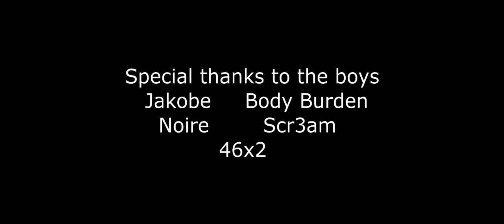[RAIDS] The Great Olm - 4 Man Team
Hey guys just a little clip I've had saved of the final Olm boss in RuneScape's new raids PvM. I really enjoy this boss because of its difficulty. Definitely keeps you on your toes, and if you can't keep up with it in the video. don't feel bad lol. More coming soon!